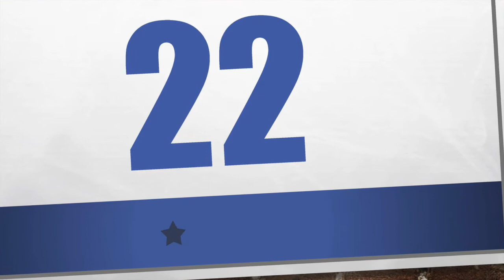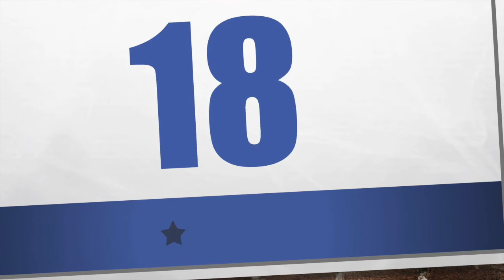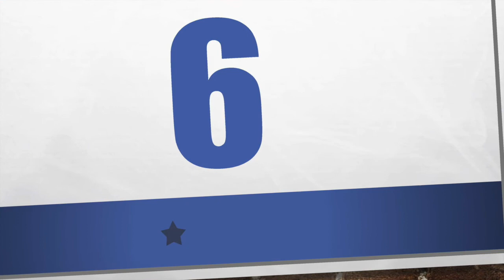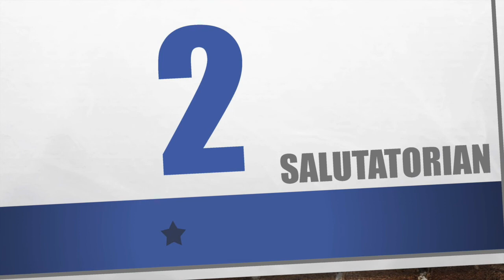FWCHS Class of 2021 Top 25